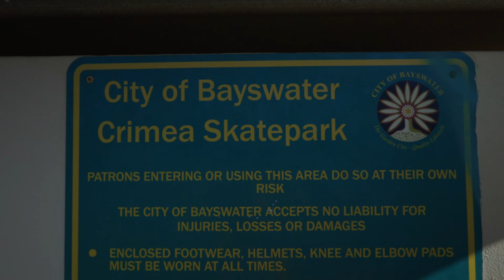Driver says, CYCLING is DANGEROUS!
Troll, negative or abusive comments will be removed.

Waynos Fotos LOTUS CARs

Jerseys
Purple/Black with Waynos Fotos emblem as displayed in the video.
My size is 2XL and I am 85kg and 185cm tall for an idea of sizing.
Pricing $75.00 USD + shipping(to you) just need to confirm shipping costs to you to get a final  TOTAL pricing.

Sizing in inches;
3XS: 27-29, length front: 17, Length arm: 10 (back order only)
2XS: 30-32, length front: 18, Length arm: 10 (back order only)
XS: 32-34, length front: 18, Length arm: 10 (back order only)
SMALL: chest 34-36, length front: 19,  Length arm: 10
MEDIUM: chest 36-38, length front: 20,  Length arm: 11
LARGE: chest 38-40, length front: 21,  Length arm: 11
Xtra LARGE: chest 40-42, length front: 22,  Length arm: 12
2x Xtra LARGE: chest 42-44, length front: 22,  Length arm: 12
3x Xtra LARGE: chest 44-46, length front: 22,  Length arm: 13 (back order only)
4x Xtra LARGE: chest 46-48, length front: 22,  Length arm: 13 (back order only)
5x Xtra LARGE: chest 48-50, length front: 22,  Length arm: (back order only)

- [ ] @waynos_fotos for Lotus cars
- [ ] @waynos_fotos_cycling for cycling
- [ ] Wayne Produ
- [ ]  Equipment
- [ ] Canon EOS R
- [ ] RF 35mm lens
- [ ] RF 85mm lens
- [ ] EF 50mm lens
- [ ] EF 40mm lens
- [ ] Gimbal Feiyutech AK4500
- [ ] Rode pro microphone
- [ ] 16mm RF Lens
- [ ] Editing
- [ ] IPAD using Lumafusion mobile app
- [ ] Affinity
- [ ] Music/sound effects
- [ ] Sourced from Storyblocks via Lunafusion and received a commercial license to use their content